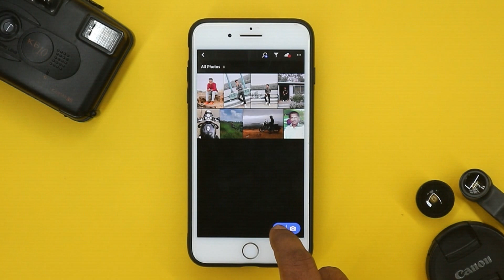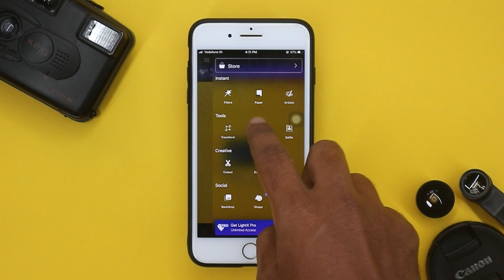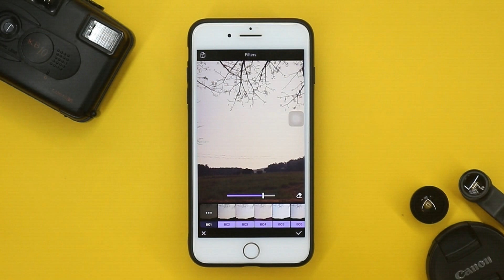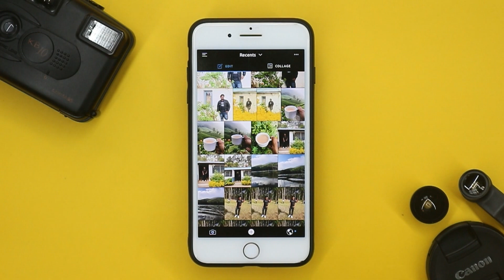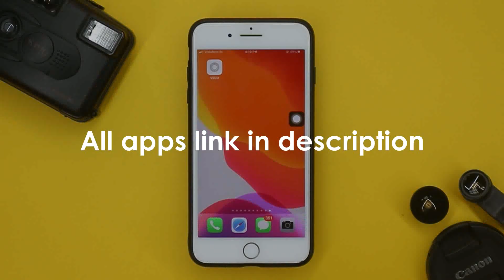top 6 best photo editing apps for android and ios in 2020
the best and top 6 photo editing applications for photographers in 2020

APPS LINKS :-
android :-
4. Photofox - coming soon in android